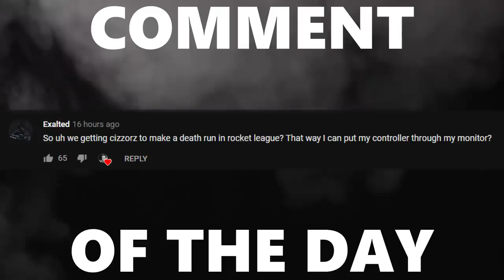ONE OF THE BEST SAVES I'VE MADE | Pre-jump Passing with Garrett in 2v2